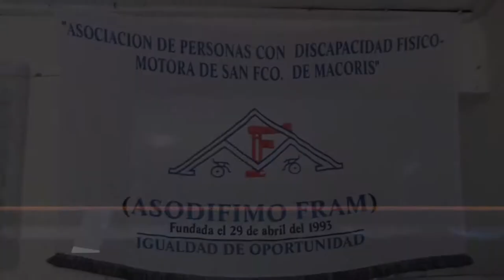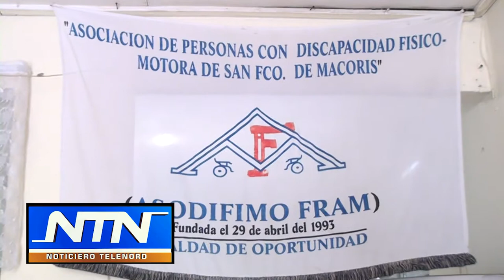Asociación de personas con discapacidad espera proyectos que beneficie esta clase.